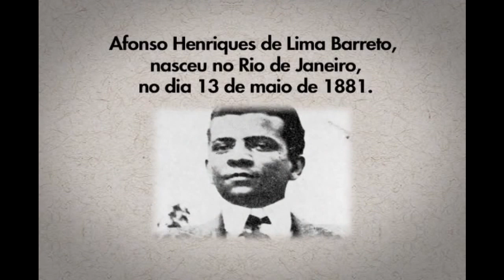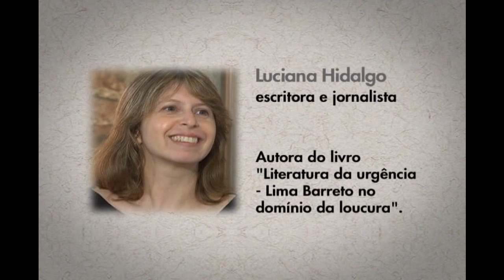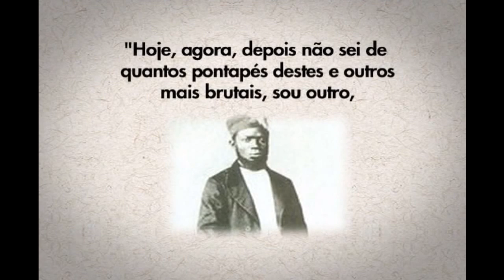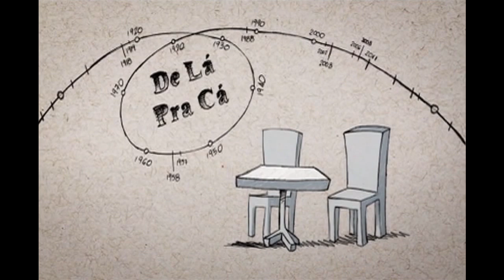Lima Barreto (1/2) - De Lá Pra Cá - 03/04/2011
Neste de Lá Pra Cá, a vida e a obra de Afonso Henriques de Lima Barreto, o escritor que inventou o romance social brasileiro.

Junto com Machado de Assis e João do Rio, Lima Barreto formou a trinca dos melhores cronistas sociais do Rio, então capital da República. Como os outros dois, ele também era mestiço e sofreu discriminações. Mas ao contrário dos demais, nunca foi aceito no ambiente intelectual de uma sociedade que ainda guardava os traços de uma escravidão recém abolida. Além de denunciar a hipocrisia e os preconceitos do tempo em que viveu, Lima Barreto criou um estilo novo de escrever, marcado por um texto simples, de linguagem direta e coloquial, que influenciou os modernistas que mudaram as artes e a literatura brasileira a partir de 1922.

Pobre, alcoólatra e depressivo, esteve internado três vezes no hospício nacional. Morreu jovem, doente e abandonado, aos 41 anos, consumido pela tristeza e pelo anonimato. Deixou uma obra vasta: dezessete volumes divididos em contos, romances, crônicas, sátira política, crítica literária e memórias. Seu trabalho é estudado no Brasil e no exterior; ganhou traduções em mais de dez idiomas.

Participam deste programa o professor e acadêmico Domício Proença Filho, a biógrafa Luciana Hidalgo e a antropóloga Lilia Moritz Schwarcz.

O programa, apresentado por Ancelmo Gois e Vera Barroso, vai ao ar, pela TV Brasil, todo domingo às 18h. Reprises nas sextas-feiras, às 20h30.